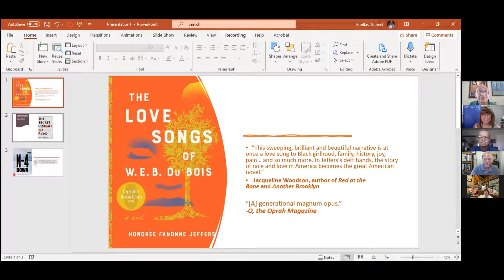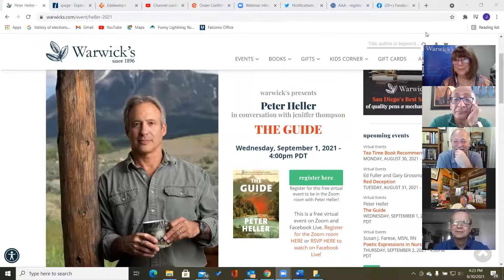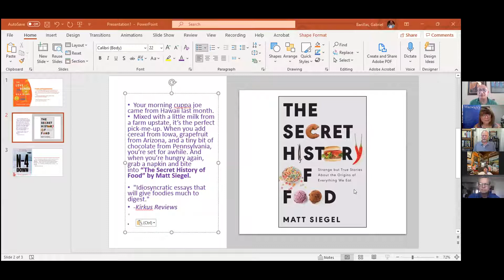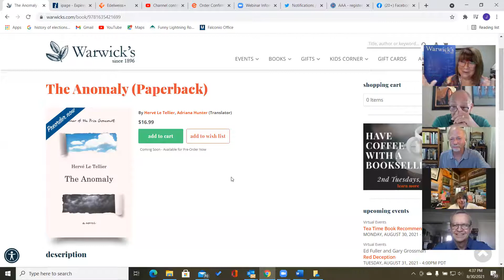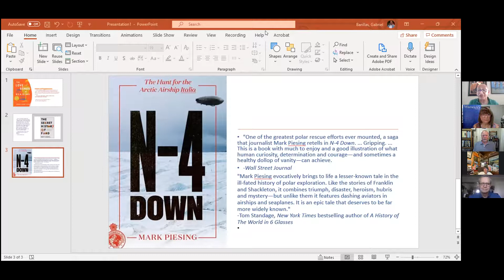Tea Time Book Recommendations 8/30